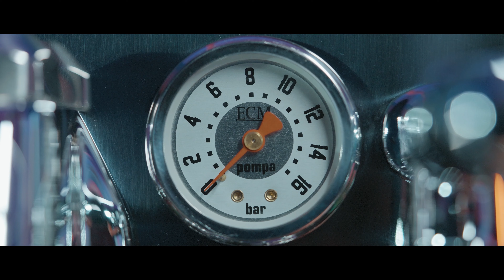【先着順】トップバリスタとのコラボセミナー（参加無料）｜SCAJ2021企画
【無料セミナー参加申し込み】

ご参加される皆様は、セミナー開始時間の5分前にブースへお越しくださいませ。

①小型マシン（ロケット社・ECM社）体験セミナー（ゲストバリスタ：下山 修正

②抹茶・ほうじ茶ときなこラテのアレンジドリンクセミナー（ゲストバリスタ：谷尾 陽平

③ストロングホールド焙煎セミナー（焙煎士：滑川 裕大
→12時スタート、15時スタートの計2回

①サンレモコーヒーマシーンセミナー（ゲストバリスタ：吉田 よしてる

②小型マシン（ロケット社・ECM社）体験セミナー（ゲストバリスタ：深山 晋作

①サンレモコーヒーマシーンセミナー（ゲストバリスタ：奥平 雄大

②ストロングホールド焙煎セミナー（焙煎士：滑川 裕大

※複数人でご参加いただく一般公募のセミナーは、コロナウイルス感染防止のため12月～春先まで開催を見合わせております。

【専属で出演しているバリスタについて】
出演しているバリスタは動画出演にあたりインセンティブや報酬等は発生しておりません。またマシン販売に対する営業インセンティブ等もございません。